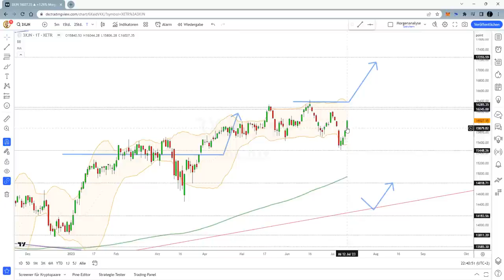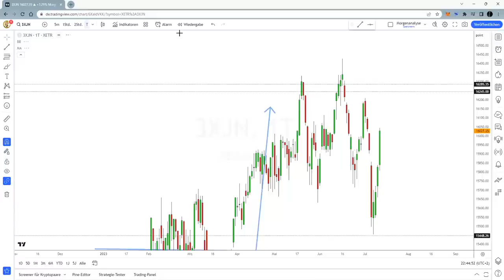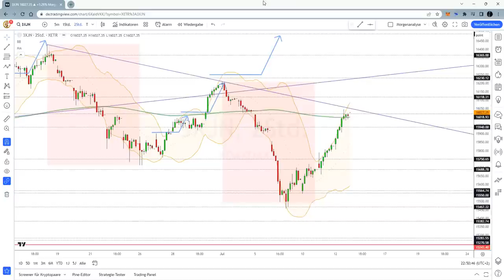Dax Analyse 13.07.2023